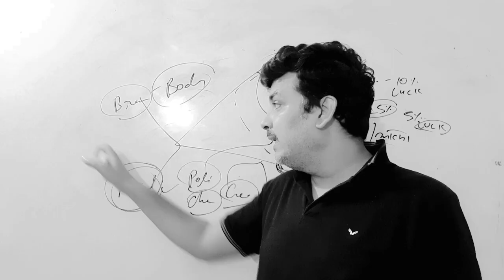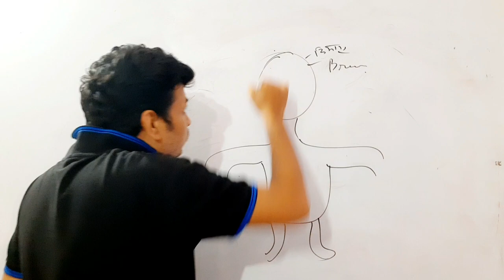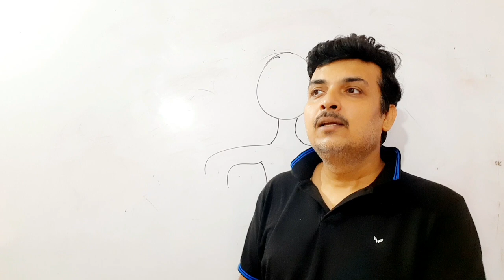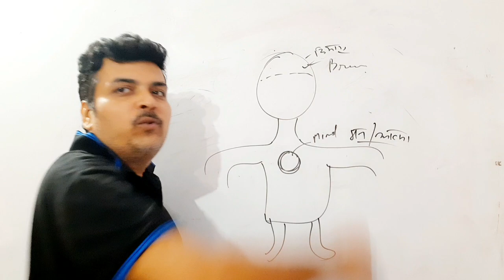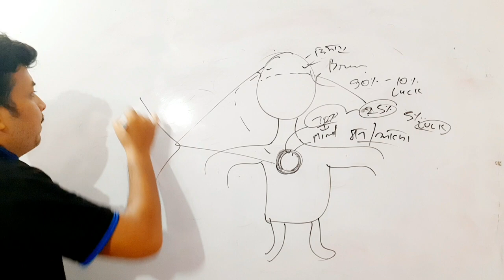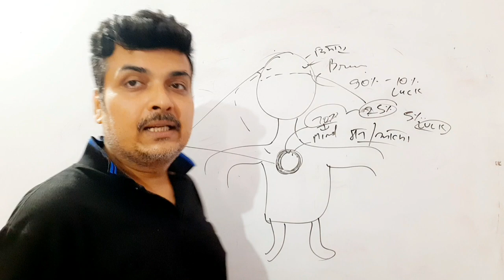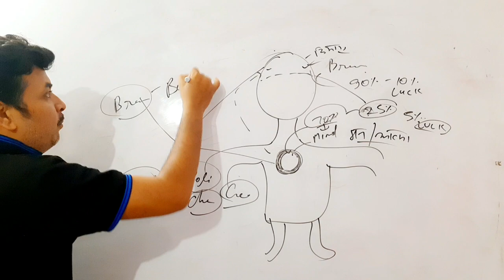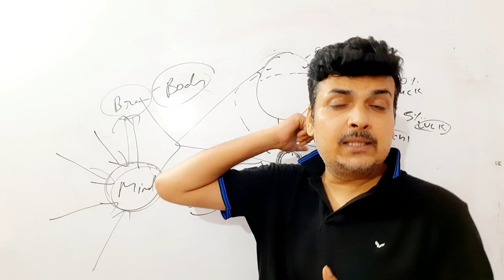Brain and Mind - किस पर ज्यादा भरोसा करते हैं - Success secrets - क्या करना है आपको आज से